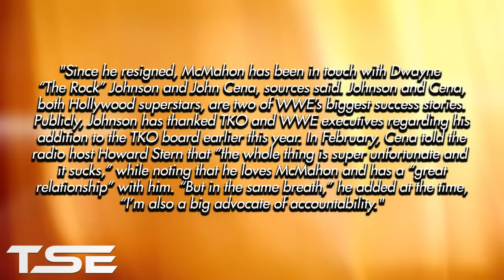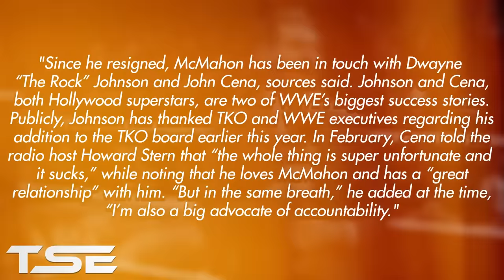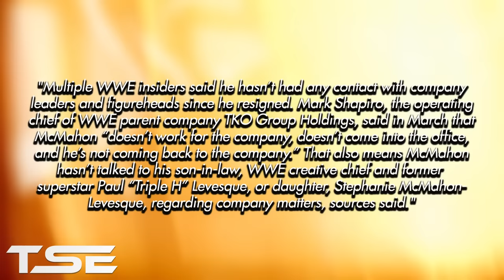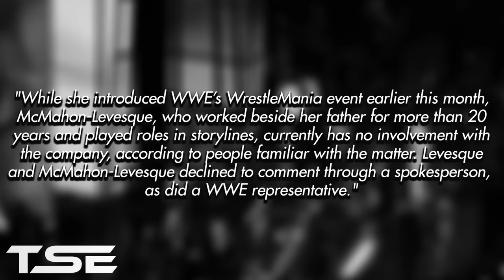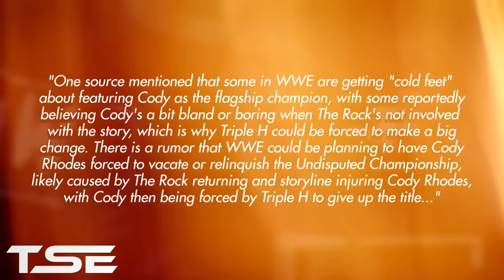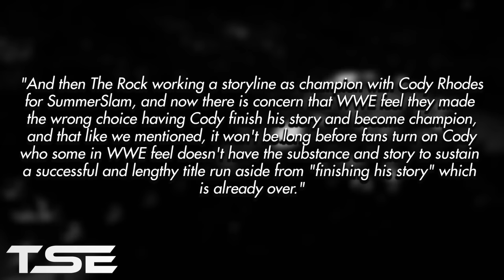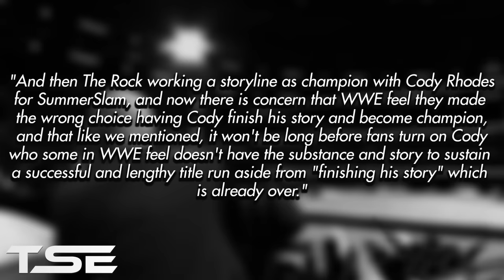Cody Rhodes Forced To Vacate Undisputed Title By Triple H...Real Reasons Revealed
Latest Breaking WWE News & Rumors

0:00 BREAKING: Cody Rhodes Forced To Vacate Undisputed WWE Universal Title
0:10 TheSportsEntertainer Intro
0:21 Shocking Vince McMahon News
0:52 Vince McMahon Secretly In Contact With Major WWE Stars
1:54 John Cena & The Rock Exposed For Contacting Vince McMahon
2:16 Has Vince McMahon Talked With Triple H & Stephanie McMahon?
2:45 Stephanie McMahon Not Working For WWE
3:55 Cody Rhodes Undisputed Title Run Comes To An Abrupt End
4:30 Major WWE Executives Unhappy With Cody Rhodes As Undisputed Champion
5:15 Fans Are Turning On Cody Rhodes After Winning Undisputed Title
5:48 Triple H Forced To Make Major Decision Regarding Cody Rhodes
6:03 Cody Rhodes Injured By The Rock And Forced To Vacate Undisputed Title
6:48 Why WWE Have Changed Their Mind About Cody Rhodes
7:11 When Cody Rhodes Will Vacate His Undisputed Title Revealed